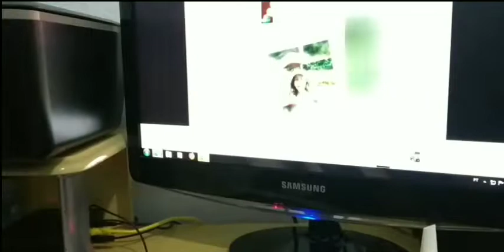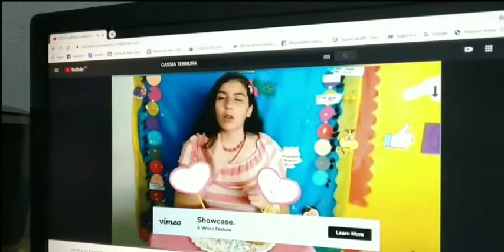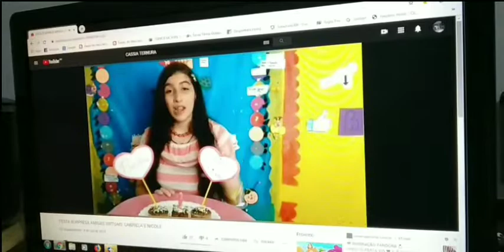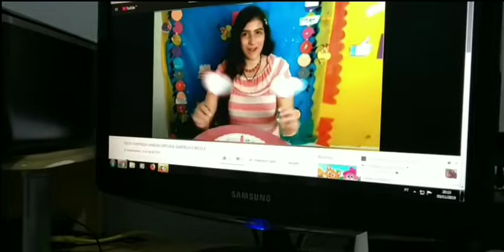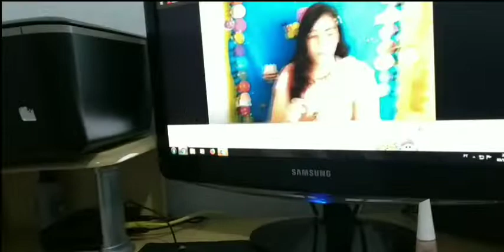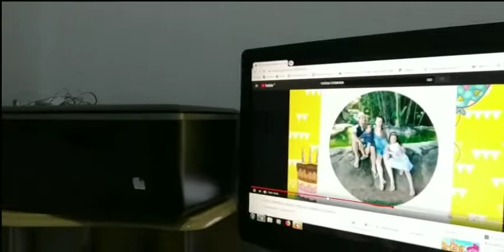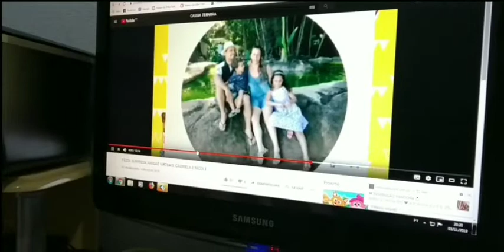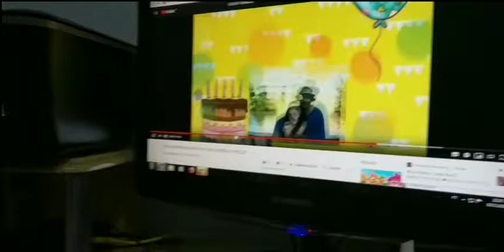De Gabriella pra Gabriela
sinceros agradecimentos a família ternura